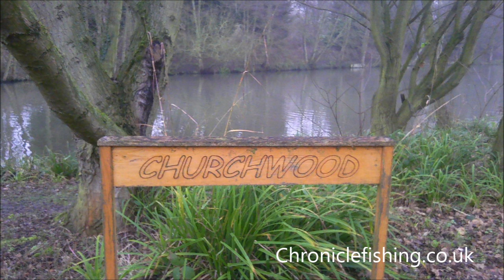Churchwood Fishery January 2013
A quick look at chronicle fishings 48 hour January session at churchwood fishery in Brentwood